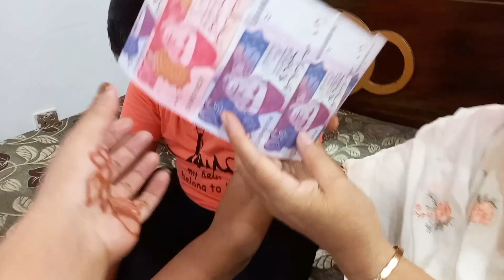Itny Gifts Kis Khushi Ma😲 Itni Mubarakin👈😲جادوئی ٹوپی کا کمال 👈کیا آپ نے پہلے کبھی ایسی ٹوپی دیکھی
Eid 2nd Day Vlog | Maa Gee Nay Kitni Zayda Eidi Di | Grandson Hwa Khyran | Grandson Ki Magical Cap @maageeharfunmola1932

eid Mubarik
eid Special Vlog
eid par nano nay kitni eidi di
itni zayda itni mili
eid ka 2nd day Grandson kay sath
Vlog
magical capili
magical topi
eid ul fitar vlog